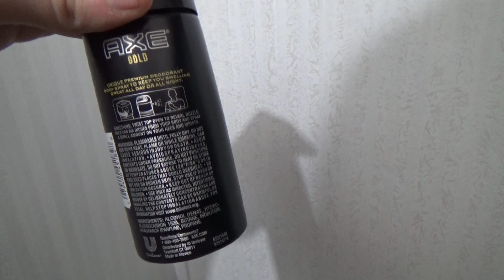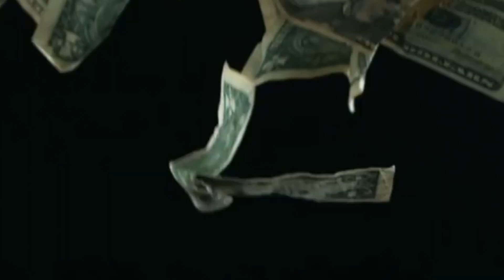Fragrance Collection Overview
Something a little different this time...